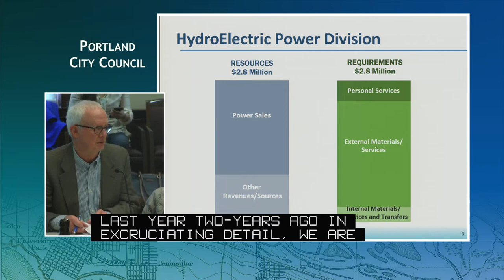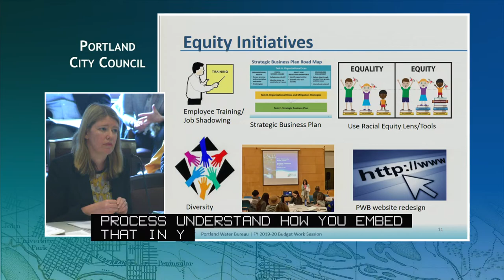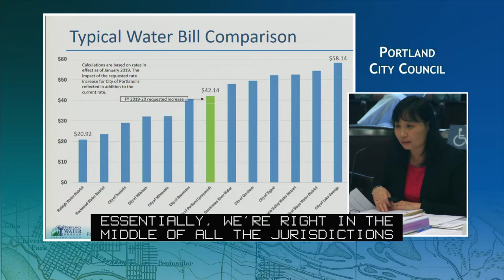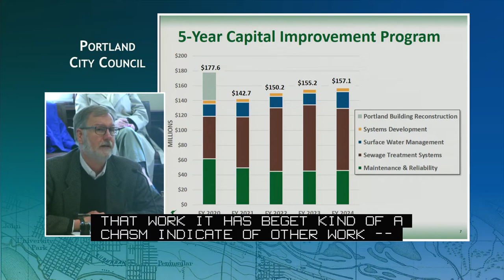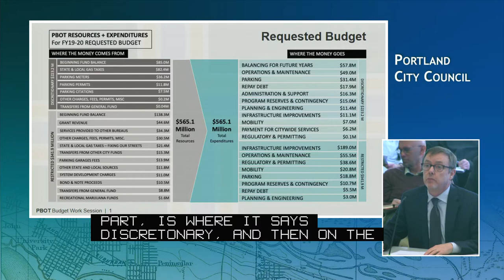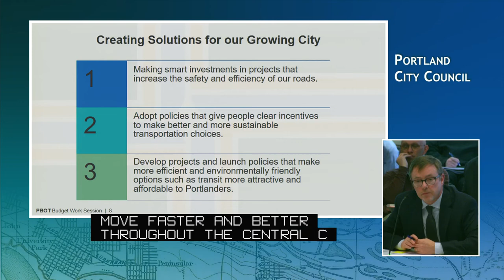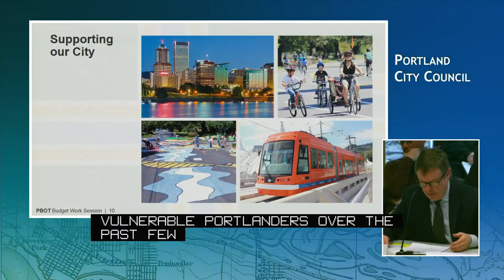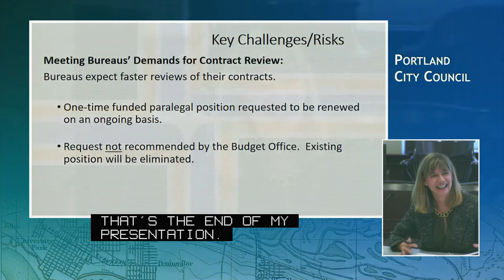City Council 2019-03-12 Work Session